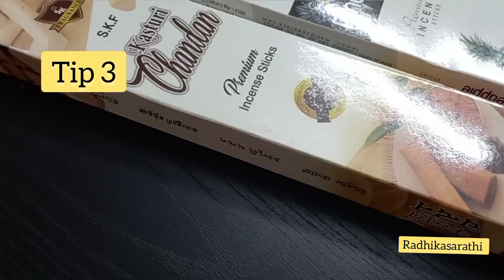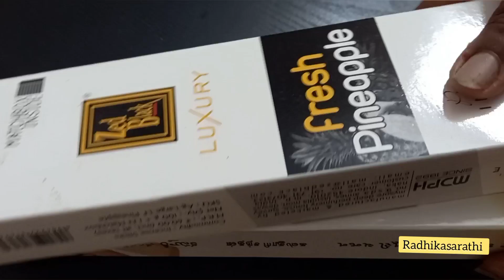అందరికి USE అయ్యే కొన్ని టిప్స్👌SIMPLE&USEFULL TIPS